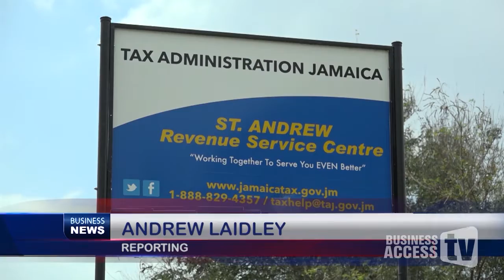WBR SE02 EP26